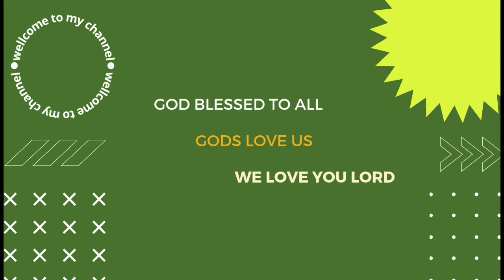BLEST BE THE LORD covered by CFC Family Choir Sharjah UAE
CFC Family Choir - 07/08/2022

Brothers: Abner
                 Albert
                 Boris
                 Edwin
                 Marvin

Sister's:.   Amparito
                  Chachie
                  Jane
                  Marilyn
                  Sherill
                  Tina

Videographer: Sis LILIZEN FABON

Photographer: Baby LYRA FABON